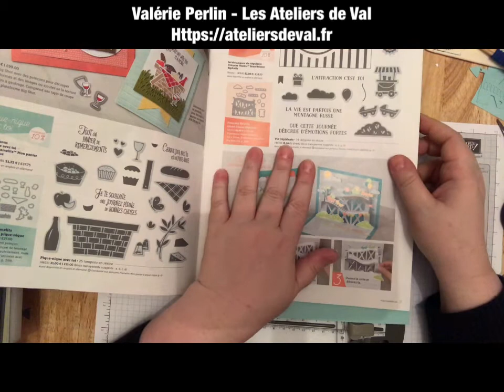tutoriel carte pop up grand 8